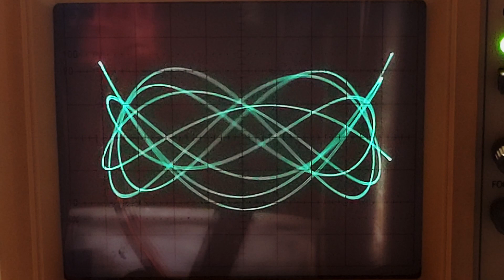new scope uwu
Plaits in additive mode modulated by an LFO from Stages into my new Goldstar OS-9020A in XY mode.